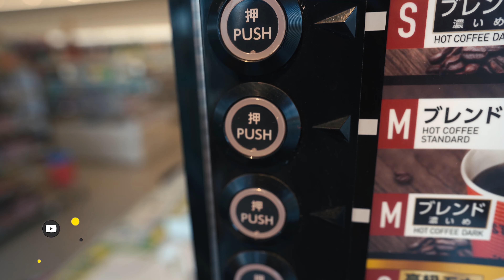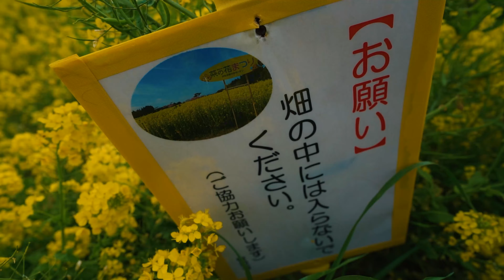[VLOG] O LUGAR MAIS BARATO QUE JA FOMOS NO JAPÃO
Um lindo parque das flores que dá de frente ao MAR.
Lugar incrível para tirar fotografias e se divertir.
Pagamos apenas um valor simbólico.

💎 Postamos nosso dia-a-dia!

Seja bem-vindo(a) ao canal Sentindo na Pele!

Com vídeos semanais, o canal é apresentado por Leandro Vilefort e Danubya Maruyama, tem como objetivo compartilhar de uma forma simples e direta, experiências, erros e acertos, SENTIDOS na PELE. Queremos inspirar as pessoas para que consigam produzir mais, ir em busca do seu sonho e levarem suas mensagens adiante.

Sua opinião é sempre bem-vinda por aqui, por isso deixe um comentário, qual curiosidade você gostaria de ver sobre Japão?